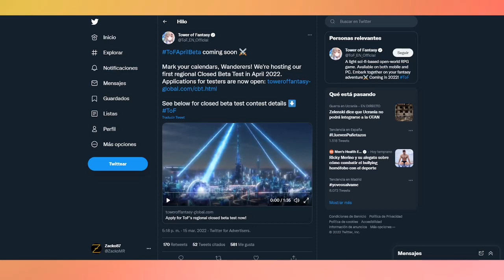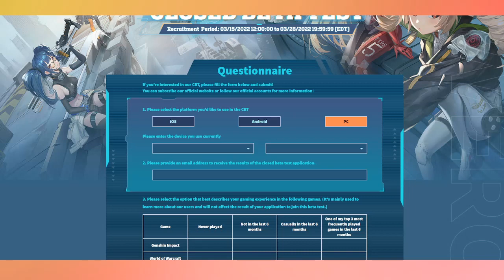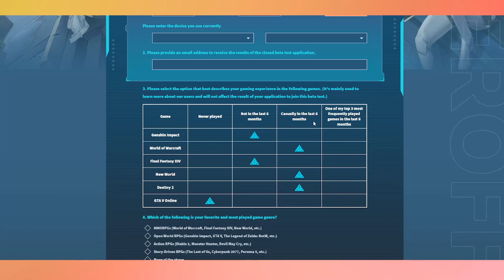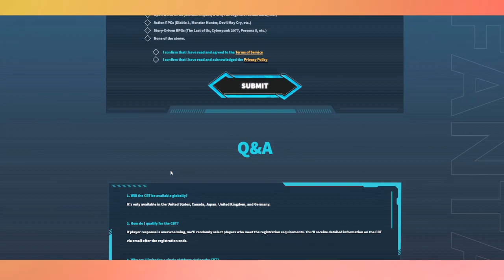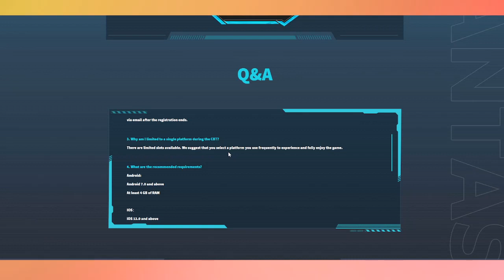¡OJO LO QUE SE VIENE! BETA CERRADA GLOBAL DE TOWER OF FANTASY PARA ABRIL